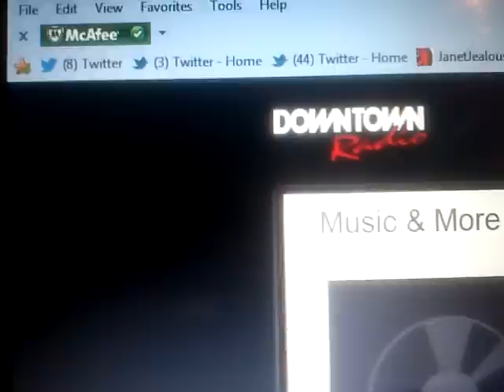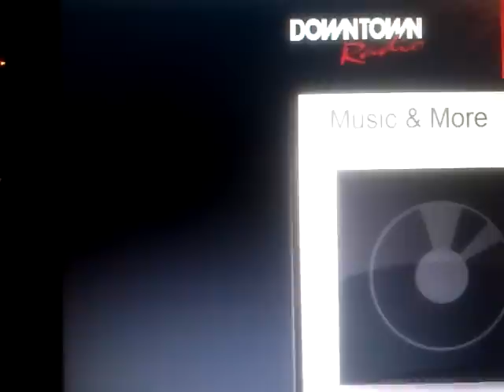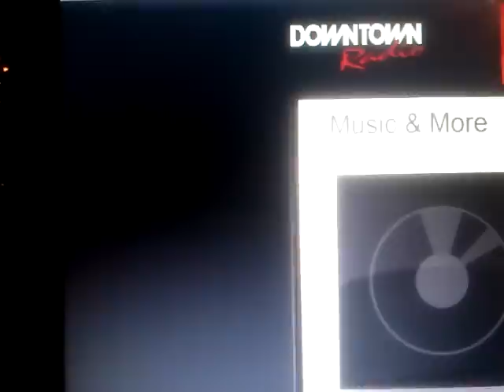Janet Devlin 's Interview on Downtown Radio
Janet Devlin talks about her upcoming Debut Album & UK/Ireland Headline Tour Early next year. Preorder (Pledge) her Upcoming Debut Album and loads of other goodies